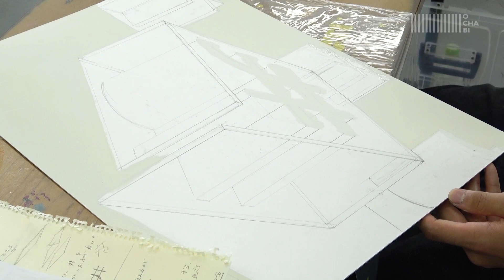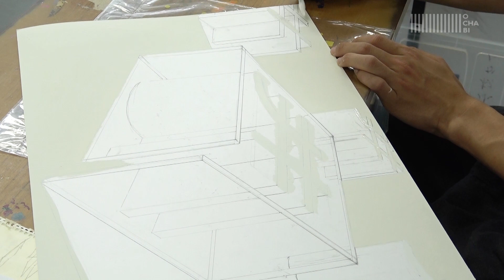OCHABI_武蔵野美術大学_工芸工業デザイン_色彩構成_2020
課題
任意の漢字一文字を選び、その漢字をテーマにして色彩構成しなさい。

条件

・B3全面使用とし、縦横自由。

・画面内は塗り残し不可とする。

・選んだ漢字の大きさや数は自由。

美術学校が作ったアートのジム

【OCHABI artgym】